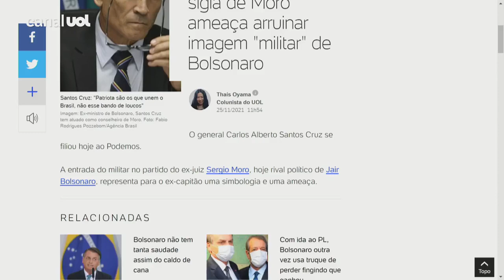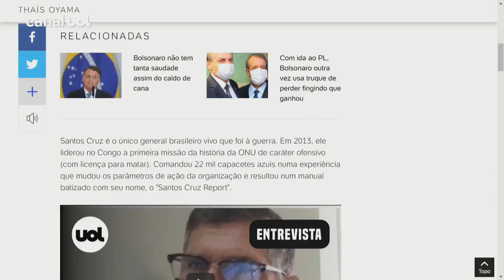Santos Cruz no partido de Moro ameaça arruinar imagem "militar" de Bolsonaro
O general Carlos Alberto Santos Cruz se filiou hoje ao Podemos. A entrada do militar no partido do ex-juiz Sergio Moro, hoje rival político de Jair Bolsonaro, representa para o ex-capitão uma simbologia e uma ameaça. A avaliação é da colunista de política Thaís Oyama, do UOL